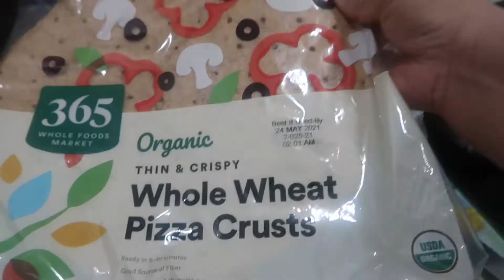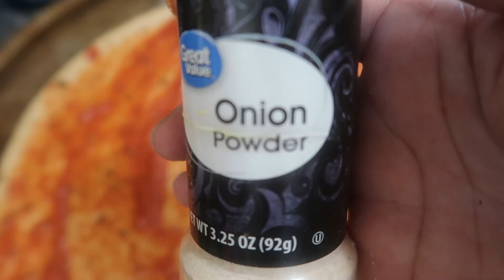🍕 Pepperoni & Mushroom Pizza! So Delicous!🍕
Welcome back to Journey with Char, everyone!. In this video I share with you how to make a quick and easy delicious pepperoni pizzaI You can add whatever toppings you like! Pair it with a delicious salad and you have a wonderful lunch or dinner!